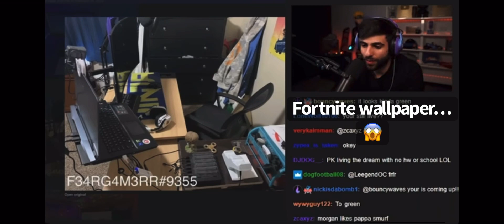SypherPK reviews my setup (Epic)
“Fear the gamer” 😭